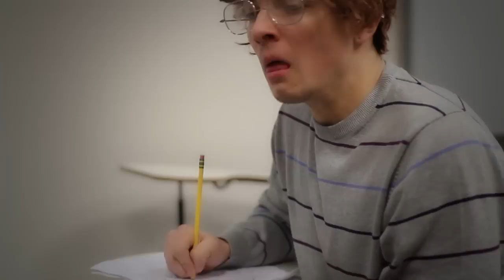What Guys Think During A Test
Check out slug books!

 -Cast-